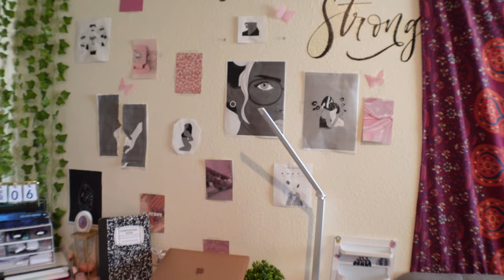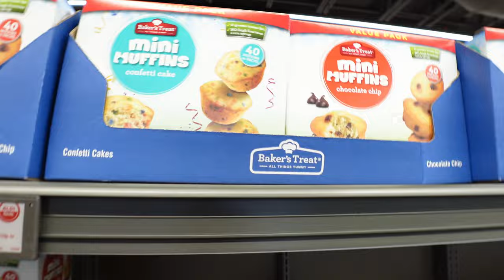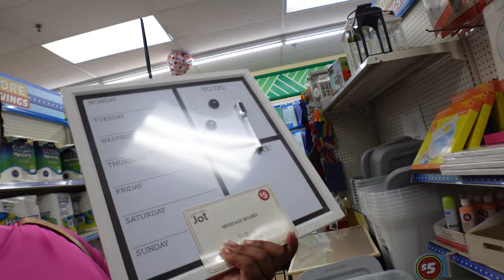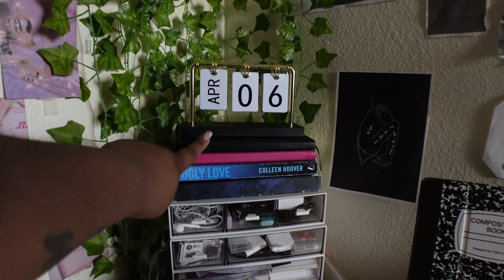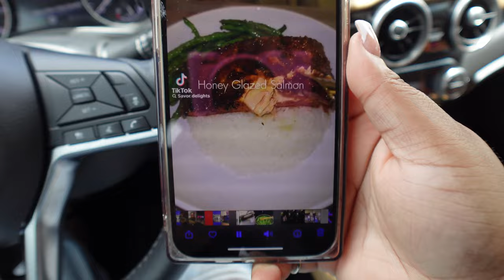just a girl in her twentiesᥫ᭡ ep001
♡ socials ♡

music used in this video: